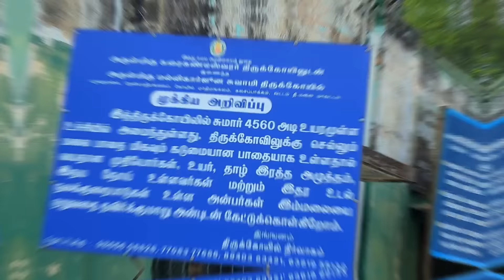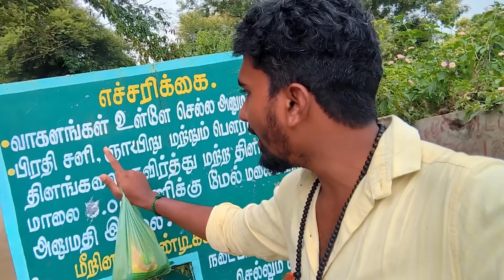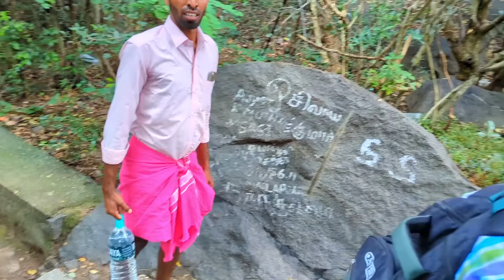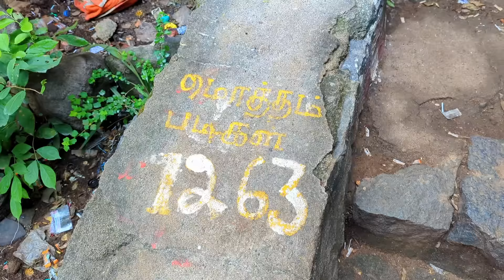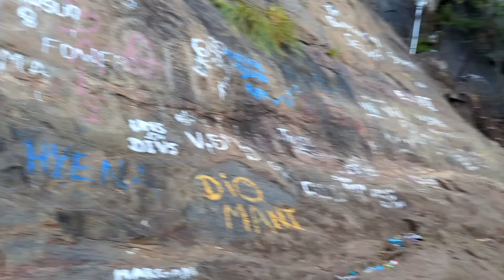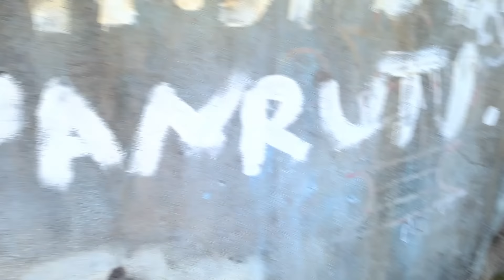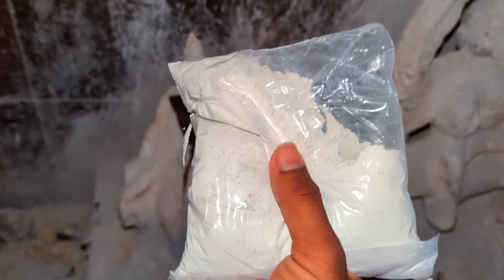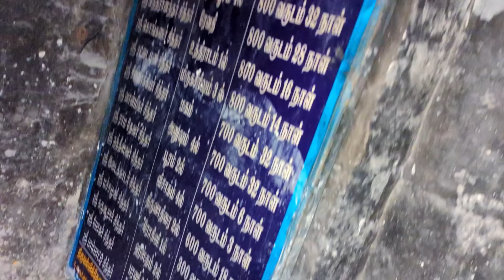🔥பயங்கரமான பருவதமலை | PARVATHAMALAI HILL | THIRUVANNAMALAI | ADVENTURE TREKKING | K7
In this video we have made a record of climbing Shiva Hill which is an adventure called parvathamalai in Thiruvannamalai district.

Thanks for your support and watching. :) Fair Use: "Copyright Disclaimer Under Section 107 of the Copyright Act 1976, allowance is made for "fair use" for purposes such as criticism, comment, news reporting, teaching, scholarship, and research. We do not own all the material we'retractorvideos his channel. If you are a copyright owner and want markwork to be removed from our channel PLEASE contact us via email or leave us a personal message here and we will remove your material right away. PLEASE do not opt for a youtube strike.